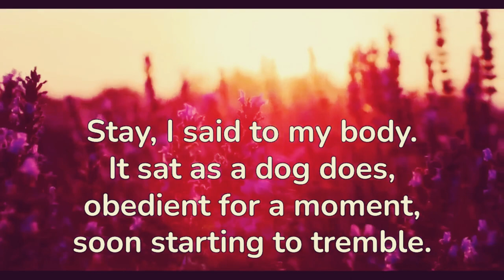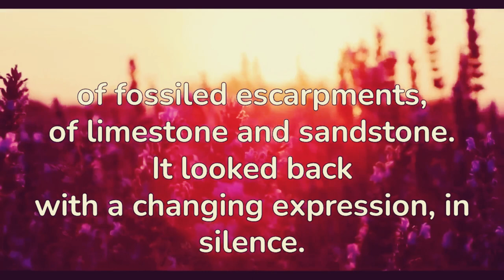The Promise | Jane Hirshfield | Powerful Life Poetry | Best Contemporary Poems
Jane Hirshfield, the acclaimed and felicitated American poet penned this beautiful narrative poem in free verse form. The poem centres around her repeatedly rejected calls for things to remain as they are. Change is a natural process and human beings cannot exercise force capable of containing it. The poem talks of flowers and leaves changing their form over time. It also speaks of the human body decaying over time. The impermanence of every element is recognised and challenged by the speaker in the poem. She realises late in life that this is but an exercise in futility. Even romantic promises of togetherness and fidelity have been repeatedly broken. None kept their word though each had promised to be with her forever. The poem is a stark reminder of the fact that human beings try as they may can influence nothing in nature and also of the emptiness of the spoken word.

Full Poem:

Stay, I said
to the cut flowers.
They bowed
their heads lower.

Stay, I said to the spider,
who fled.

Stay, leaf.
It reddened,
embarrassed for me and itself.

Stay, I said to my body.
It sat as a dog does,
obedient for a moment,
soon starting to tremble.

Stay, to the earth
of riverine valley meadows,
of fossiled escarpments,
of limestone and sandstone.
It looked back
with a changing expression, in silence.

Stay, I said to my loves.
Each answered,
Always.